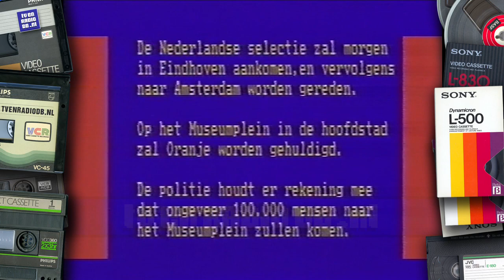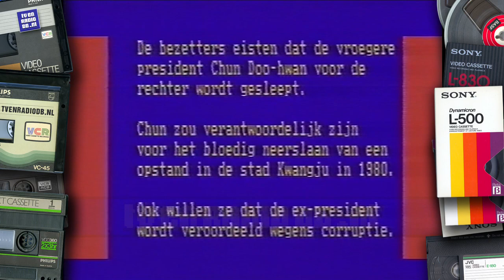TV: Nieuws voor Doven en Slechthorenden (19880625, 1300)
Nieuws voor Doven en Slechthorenden in afwijkende kleuren ivm de finale EK voetbal 1988 die het Nederlands Elftal enkele uren daarna moest spelen. Uitgezonden op 25 juni 1988 om 13:00uur op Nederland 3.